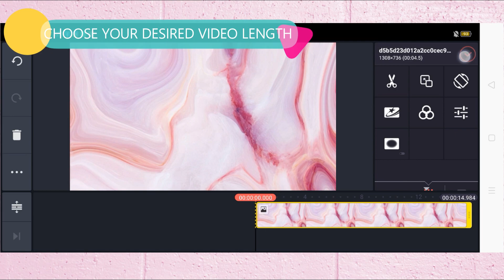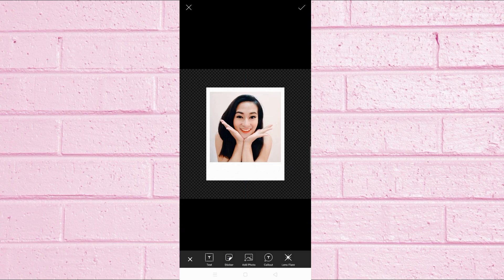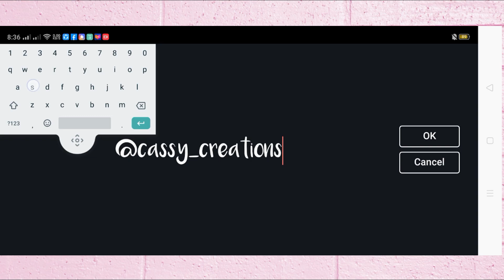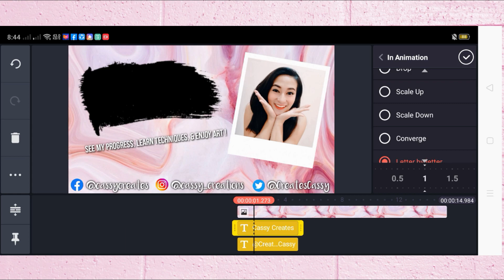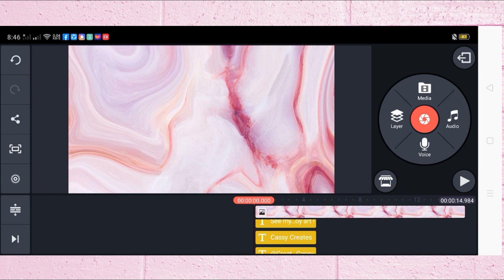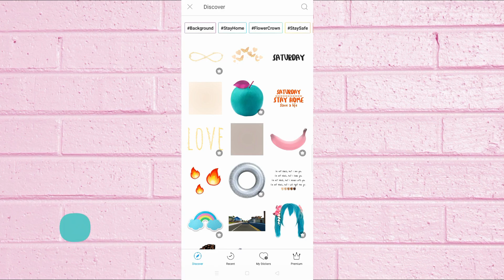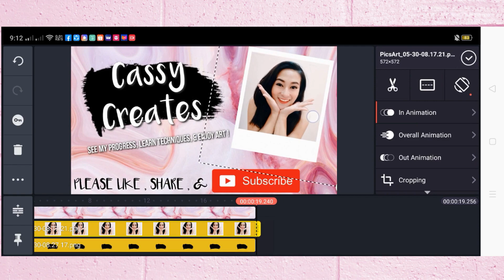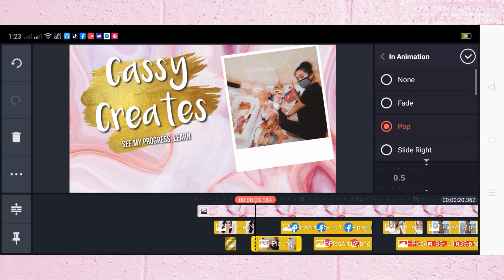HOW TO MAKE YOUTUBE INTRO USING YOUR PHONE ( KINEMASTER PRO & PICS ART TUTORIAL ) | BISAYA VLOG 016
Hi everyone ! 🖤

This video is all about " HOW I DID MY NEW YOUTUBE INTRO " just using my ANDROID PHONE only . I customize all the effects of the video and the outcome was LIT ! I highly recommend these tools ! THIS IS LIFE SAVER ! I never thought I could do intro like this ! ENJOY WATCHING !

🖤 PHONE : OPPO RENO 2F
🖤 PHOTO EDITOR : PicsArt
🖤 VIDEO EDITOR : Kinemaster Pro
🖤 VIDEO EDITOR : Wondershare Filmora